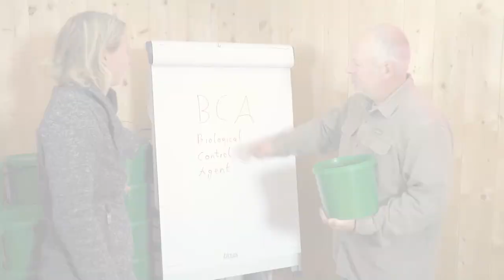Mikrobiális antagonisták és biológiai védekezésre alkalmas hatóanyagok: Gyakorlati tudnivalók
A mikrobiális antagonisták fontos szerepet játszanak a talaj eredetű fertőzések alacsony szinten tartásában. Ebben a videóban információkat talál ezekről az organizmusokról, amelyeket kereskedelemi forgalomban biológiai védekezőszerként is alkalmaznak.